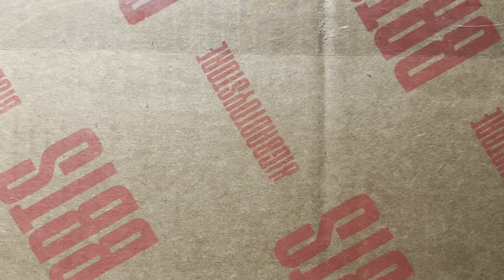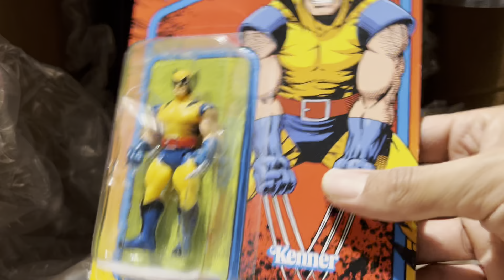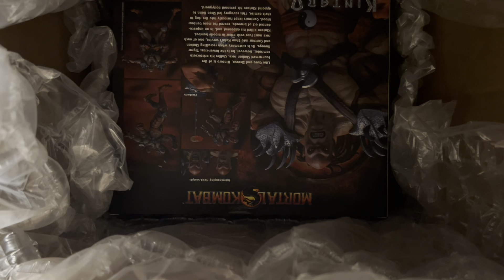BBTS Scoops Godzilla GID Shogun Wolverine And Kintaro Mortal Kombat